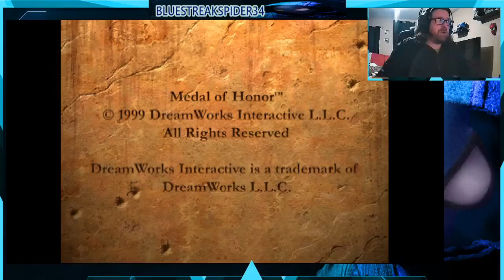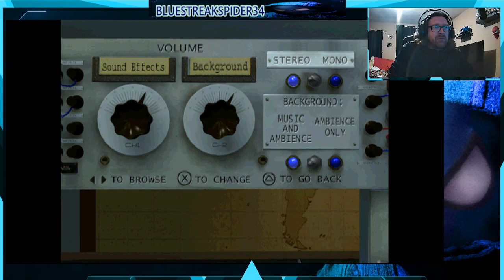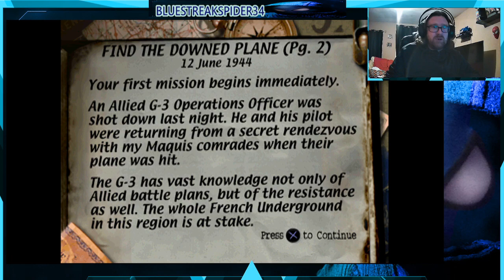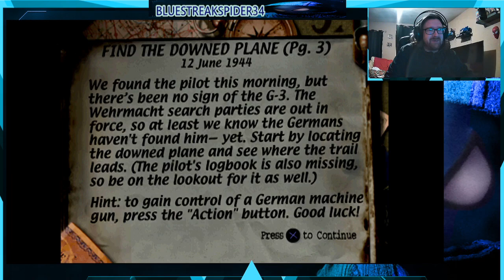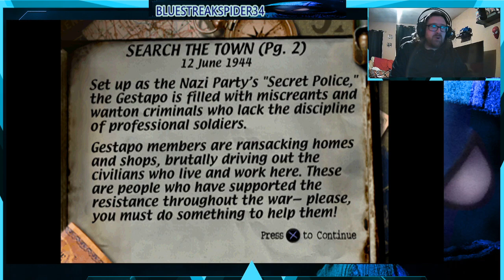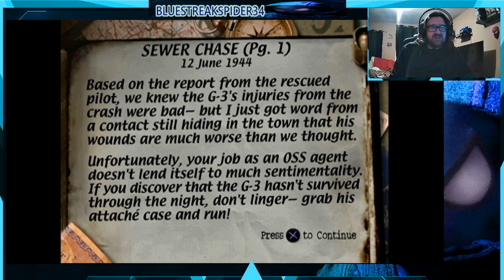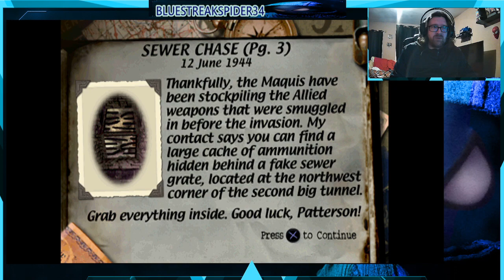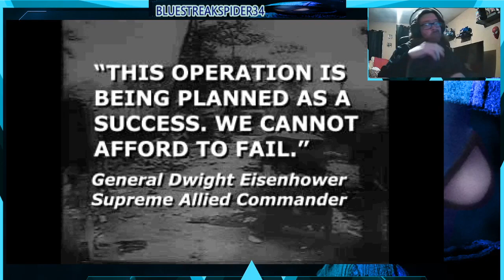Medal of Honor: Mr J Patterson reporting for duty! G-3 in need! (Mission 1)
Bringing another of the Playstation emulated adventures to the channel, one of my faves known as Medal of Honor!!. Introducing Lieutenant Paterson, the dude were in his head as we are introduced to Colonel Hardgrove (our boss) we are chosen to be apart of a special group. being dropped off on our first mission we have to find a G-3, recover his intel and get back. watch as i try to get used to these wonky controls of the time.